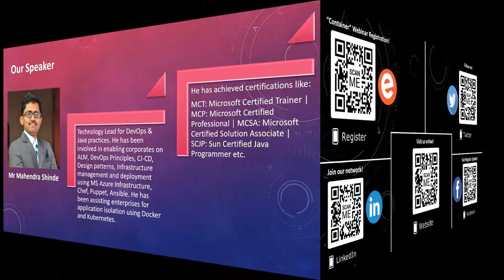Introduction to Containers & Diving a little deeper into the benefits of Containerisation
Containers are a solution to the problem of how to run software reliably when moved from one computing environment to another. Here's what you need to know about this popular technology. For that Join us for our Webinar on 10th April 2019.